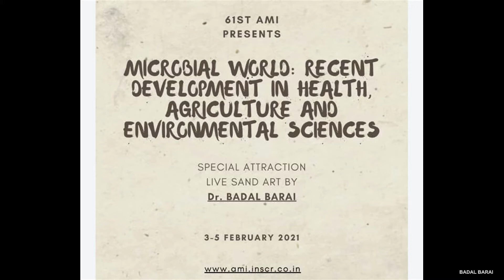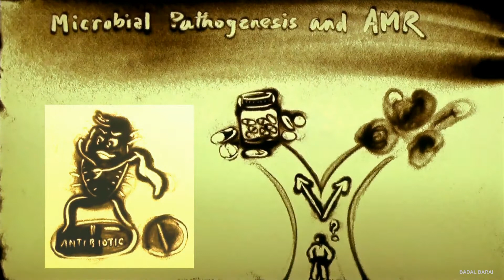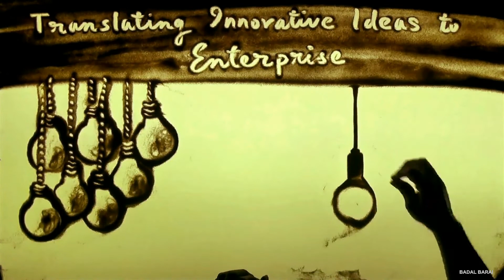Sand Art Video: Microbial World, Annual Conference: Sand Animation, Delhi University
Sand Art video.
Microbial World Annual Conference : Sand Animation Video by Dr. BADAL BARAI.
Sand Animation Video on "The virus that changed the world"
61st Annual International Conference of 'The Association of Microbiologists of India' (AMI) and Indian Network for Soil Contamination Research (INSCR) in association with The Energy and Resources  Institute (TERI), University of Delhi (DU) and Indian Agricultural Research Institute (IARI).

Sand Animation Artist Dr. Badal Barai